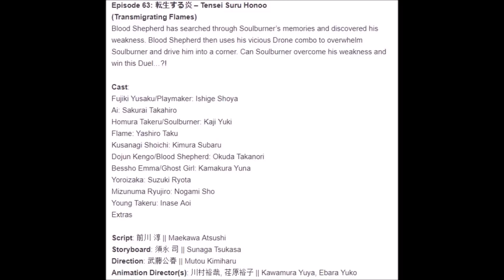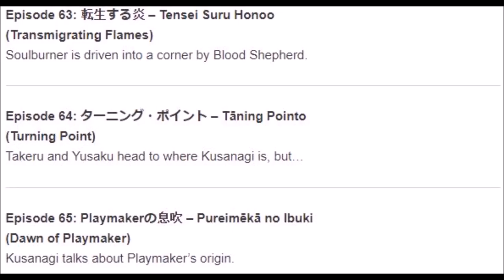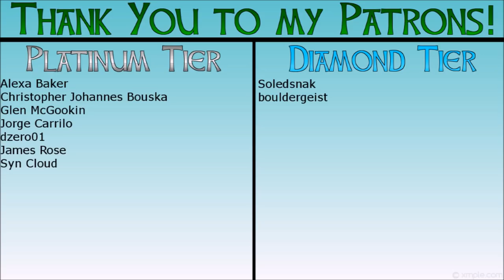Yu-Gi-Oh VRains: Episodes 63-65 SUMMARIES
Here are the summaries for the upcoming episodes of VRains! We don't have to worry about wondering who will win the SB VS BS duel, but the episodes after that sound very interesting! I hope you all enjoy!  =)

DIAMOND TIER
Soledsnak
bouldergeist

PLATINUM TIER
Alexa Baker
Christopher Johannes Bouska
Glen McGookin
Jorge Carrillo
dzero01
James Rose
Syn Cloud